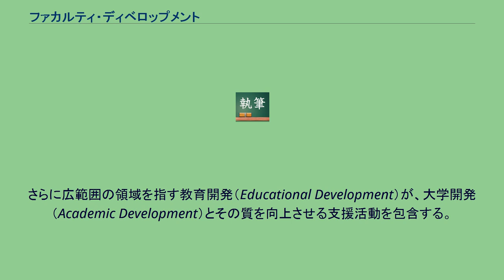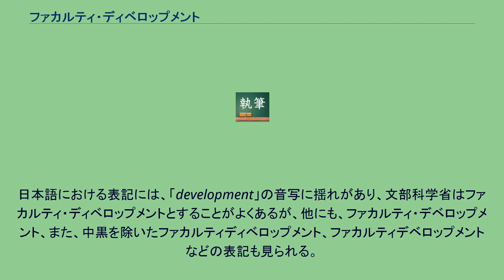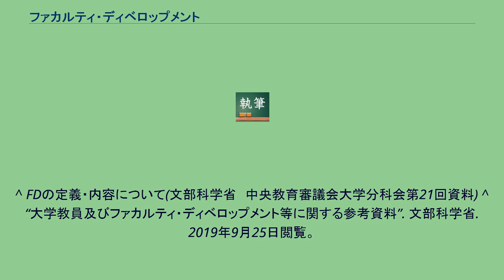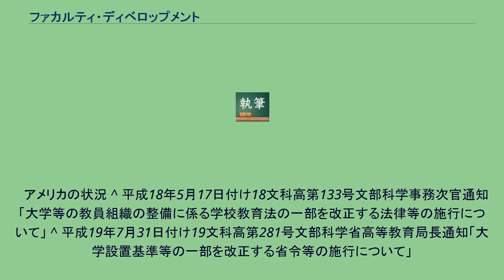ファカルティ・ディベロップメント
ファカルティ・ディベロップメント (Faculty Development、FD)とは、「大学教員の教育能力を高めるための実践的方法」のことであり、大学の授業改革のための組織的な取り組み方法を指す。
ファカルティ＝Facultyとは、大学の学部などの教員組織や教員集団を指す。
ディベロップメント＝developmentとは、能力開発の意である。
類似の語に、スタッフ・ディベロップメント (Staff Development、SD) やプロフェッショナル・ディベロップメント (Professional Development、PD)があり、大学教職員および大学組織の職能開発の取り組みとして、広義のファカルティ・ディベロップメントも提唱されている。
さらに広範囲の領域を指す教育開発（Educational Development）が、大学開発（Academic Development）とその質を向上させる支援活動を包含する。
日本語における表記には、「development」の音写に揺れがあり、文部科学省はファカルティ・ディベロップメントとすることがよくあるが、他にも、ファカルティ・デベロップメント、また、中黒を除いたファカルティディベロップメント、ファカルティデベロップメントなどの表記も見られる。
大学の管理サイドからは教育評価のひとつとしての「授業評価システム」を導入し、大学教員の「気づき」を促すというアプローチがある。
これは、「評価」を嫌う大学教員の組織的な抵抗があったという歴史があり、多くの大学ではなんらかの抵抗にあったが、アメリカの大学における標準となっていたことから、日本でも2000年以降に定着した。
「授業評価システム」は、5点を満点とする減点法であることから、創造的な授業開発が十分に評価されず、学生の期待を上回った授業を提供することに十分な「評価」が行われていないとする教員側の批判がある。
文部科学省は学校教育法の一部を改正する法律（平成17年法律第83号）によって根拠法とし、最初に学校教育法施行規則等の一部を改正する省令（平成18年文部科学省令第11号）によって「大学院設置基準」（昭和49年文部省令第28号）の一部改正を行い、平成19年度に大学院から導入を義務付けた。
ついで大学設置基準等の一部を改正する省令（平成19年文部科学省令第22号）によって「大学設置基準」（昭和31年文部省令第28号）の一部改正などにより、大学・短期大学・高等専門学校についても平成20年度に導入した。
下記の参考文献（洞口治夫『ファカルティ・ディベロプメント』。）では「添削」を重視しており、日本の教育のなかで軽視されてきた基本的な教育方法であることに注意を喚起している。
^ FDの定義・内容について(文部科学省　中央教育審議会大学分科会第21回資料) ^ “大学教員及びファカルティ・ディベロップメント等に関する参考資料”. 文部科学省. 2019年9月25日閲覧。
^ “ファカルティ・デベロップメントとIT活用 : 大学教育への提言 2006年版 私立大学情報教育協会”. 国立国会図書館. 2019年9月25日閲覧。
^ “大学教員のファカルティディベロップメントについて”. 文部科学省. 2019年9月25日閲覧。
^ “平成17年度大学教育の国際化推進プログラム（海外先進教育実践支援）選定取組みの概要及び選定理由”. 文部科学省. 2019年9月25日閲覧。
^ 安岡高志、及川義道、渡辺律子、吉川政夫、高野二郎、光澤舜明、香取草之助、「（フォーラム）学生による授業評価項目および授業評価結果の利用法に関するアンケート調査」、一般教育学会誌、15(22)、pp.148-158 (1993) ^ J.ローマン・阿部美哉監訳、大学のティーチング、玉川大学出版部 (1987)
　アメリカの状況 ^ 平成18年5月17日付け18文科高第133号文部科学事務次官通知「大学等の教員組織の整備に係る学校教育法の一部を改正する法律等の施行について」 ^ 平成19年7月31日付け19文科高第281号文部科学省高等教育局長通知「大学設置基準等の一部を改正する省令等の施行について」